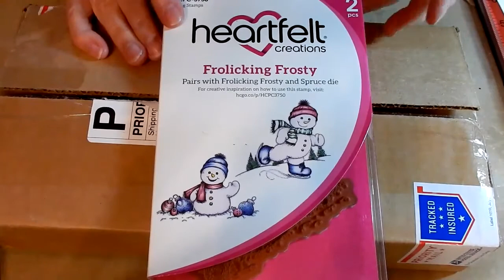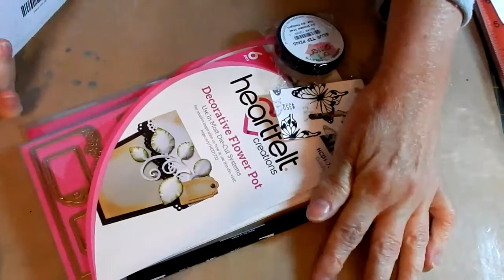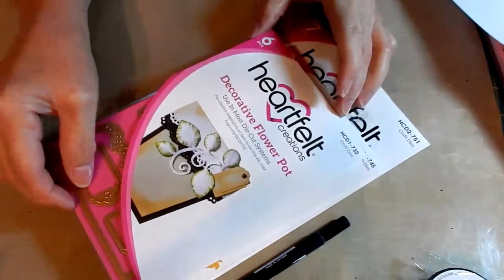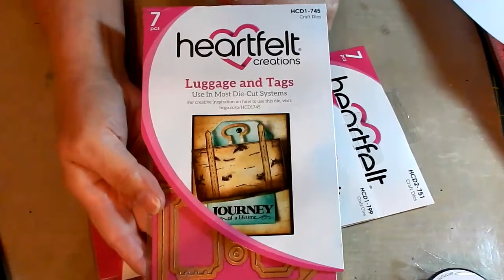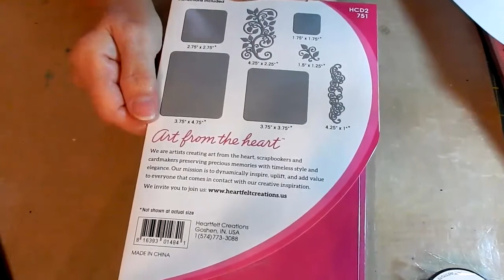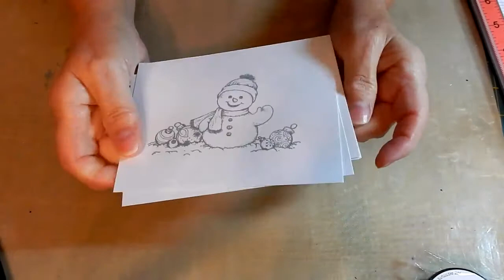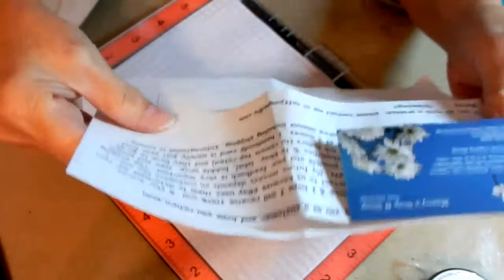Heartfelt Creations and a cool new tool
Heartfelt Creations purchase, a cool new tool and some stamping - coming soon.  Fun times.